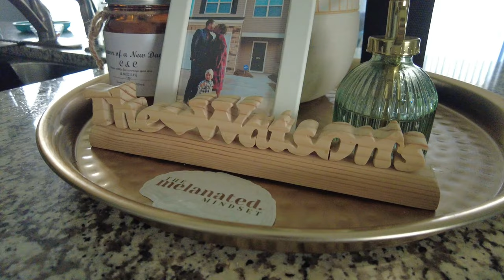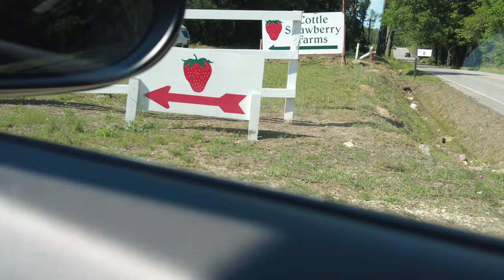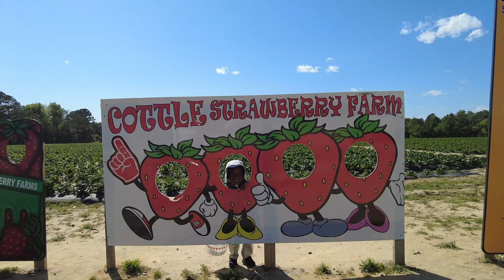*Realistic* DITL of a Millennial Realtor: Showings | Car Rants | Strawberry Picking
Whassup TRIBE!

Come spend a hectic day with me while I go house shopping for my out of state clients. Not many content creators show the REAL parts of what being a realtor is like. But y'all know me, imma show it all. This day in the life of a realtor went nothing like I had planned but that's real estate for you! I was able to turn the day around with a family trip to Cottle Strawberry Farm and it was a blast!